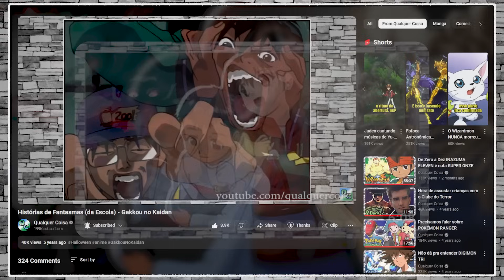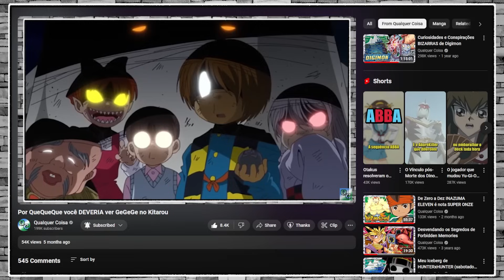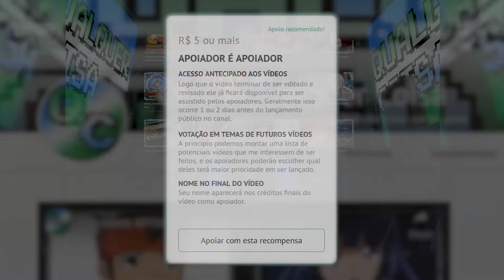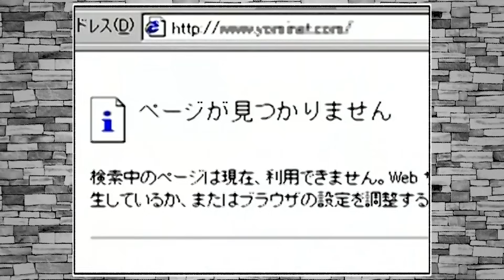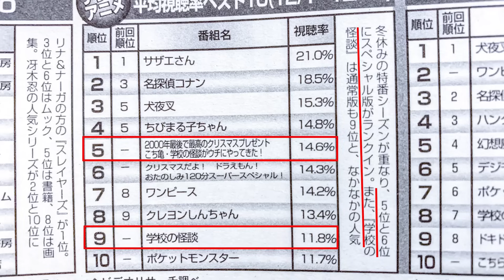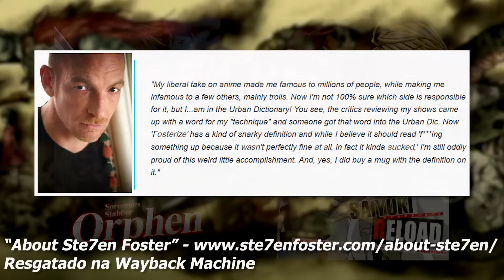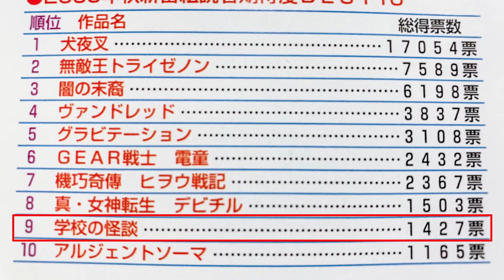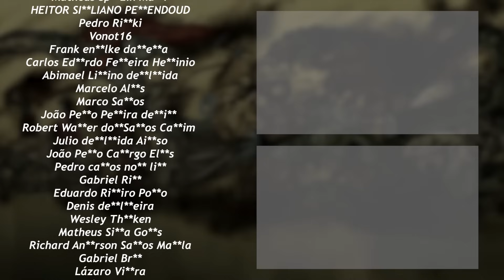O Fascinante Terror Japonês de GAKKOU NO KAIDAN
Gakkou no Kaidan, ou Histórias de Fantasmas, é um anime muito querido pra mim. E se tornou ainda mais ao descobrir o que existe por trás do anime nostálgico!

-- Capítulos --
00:00 Intro
00:06 Por que refazer um vídeo???
04:32 A base criada pelos Filmes
14:14 Revisitando o Anime com um novo olhar
24:26 Sobre a infame Dublagem Estadunidense
29:01 Considerações Finais